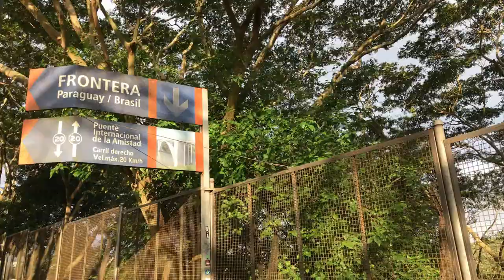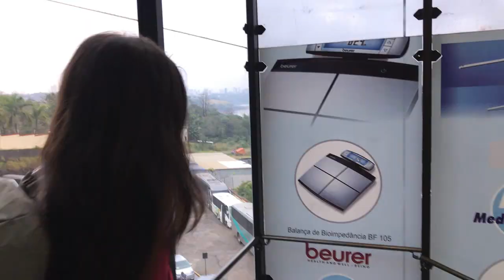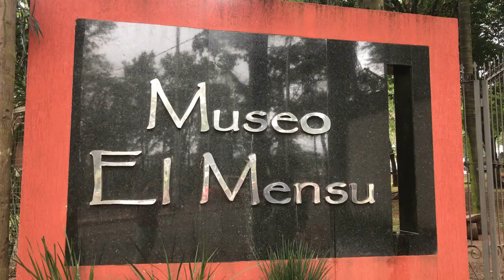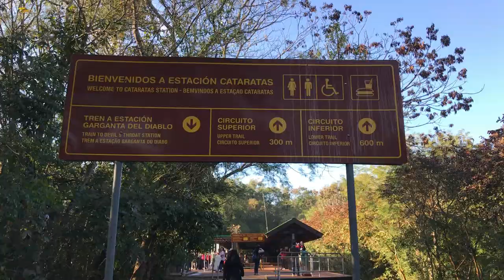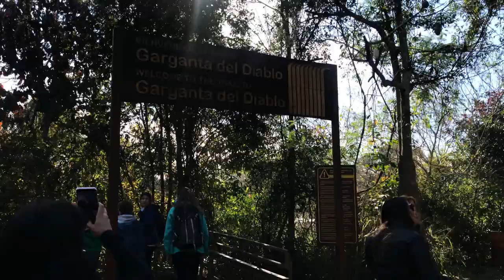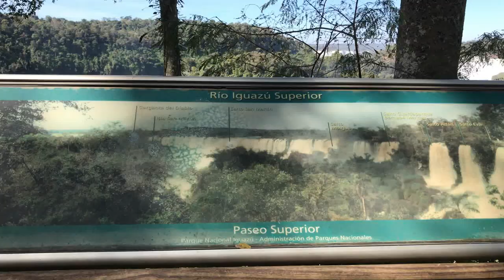Viagem Paraguai + Argentina | 3º e 4º Dias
Hey, Censuradas!  Neste vídeo eu mostro os últimos dias da nossa viagem pra Foz do Iguaçu. Desta vez atravessamos 2 fronteiras pra fazer compras no Paraguai (que por sinal valeu super a pena) e para entrar na Argentina, desfrutar das cataratas e conhecer o Duty Free do país. Aperte o play porque hoje você é nossx convidadx nesta aventura!

Apoie meu trabalho:
Bradesco